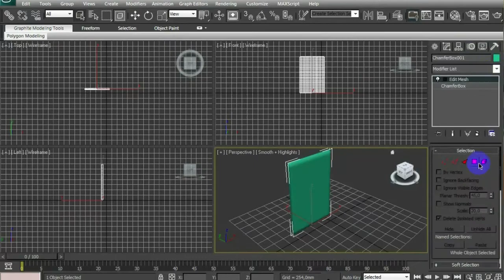Промо к вебинару: "Анимация в играх"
Тематика нашего вебинара - анимация в компьютерных играх. Имеющая свои особенности, как технические, так и стилистические, игровая анимация очень широка в своем жанровом разнообразии и имеет ряд определенных нюансов.
О них мы и будем говорить с нашим гостем - Александром Магомедовым.
Александр, как Character animator, на примере своих проектов расскажет о тонкостях работы с игровой механикой, мокапом и keyframe анимацией.
Поговорим о locomotion, лицевой анимации в играх, о скорости анимации в играх и прочих нюансах.

Приходите, будет интересно!